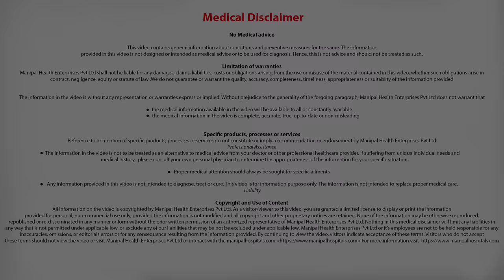How can I loose weight after pregnancy? Dr. Hemali Tekani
Dr. Hemali Tekani talks about how to lose weight after pregnancy.